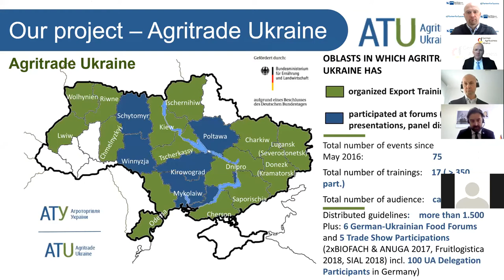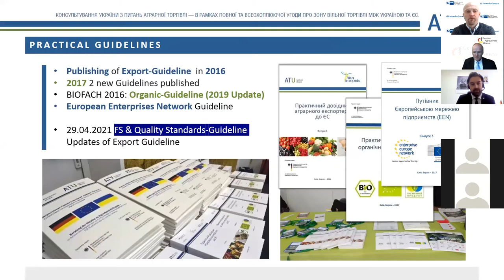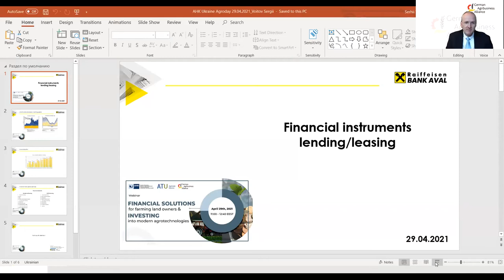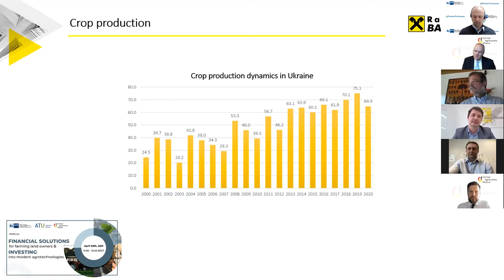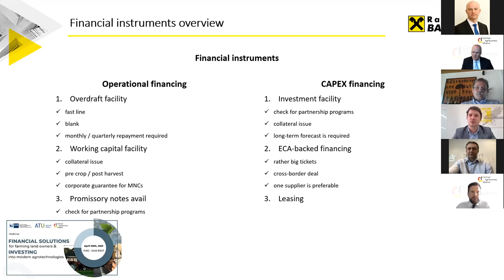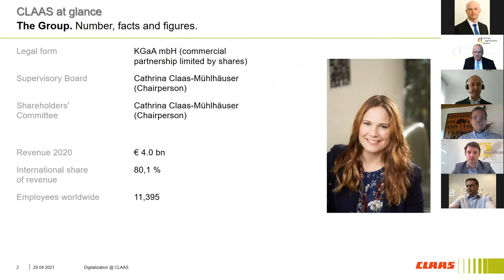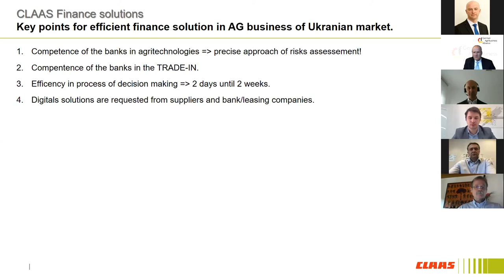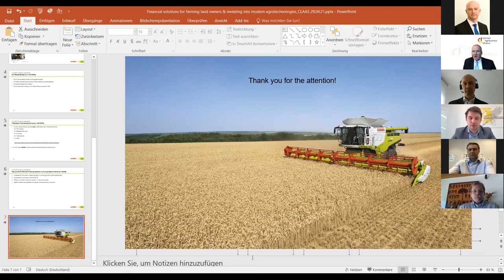AHK-Webinar:"Financial solutions for farming land owners and investing into modern agritechnologies"